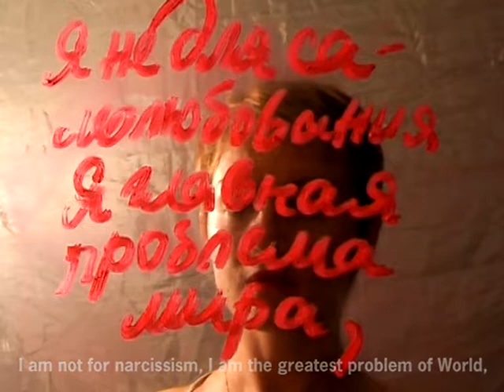2004 Проблема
Фильм феминистской проблематики, о том, о чём женщинам не принято открыто говорить. героиня фильма прерывает свой ежедневный ритуал по раскрашиванию своего лица перед зеркалом, чтобы задуматься зачем она это делает, и зачем она в мире. Ответив себе откровенно: «Я – главная проблема мира», она тот час со стыдливо-поспешно стирает эти мысли.